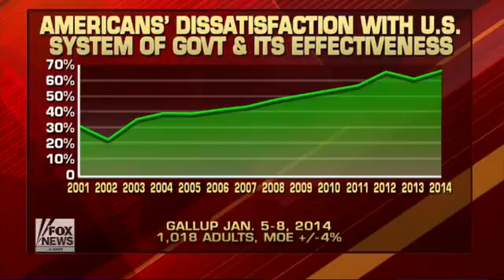Political Insiders, part 1 The state of our union